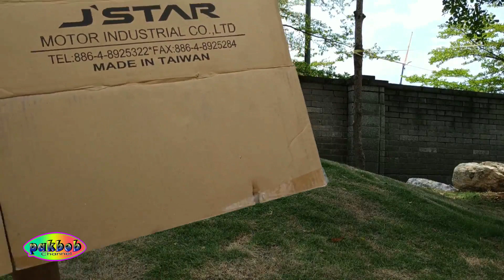Cerita Diseputaran Pabrik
cerita diseputaran pabrik ditaiwan semua begitu indah dan begitu damai saat sedang libur dan tidak punya uang cerita diseputan pabrik ini adalah pengalaman yang tak akan pernah terlupakan saat mencari telur dan berjalan-jalan diseputaran pabrik akan tetapi walaupun kami belum gajian atau tidak punya uang kami tetap bahagia dan tidak akan pernah mengeluh dan harus semangat cerita diseputaran pabrik ini semoga menginspirasikan teman-teman yang baru datang ditaiwan selalu semangat   ...OK SIMAK VIDEONYA...MATHUR THANK YOU

pakailah aplikasi tubebuddy biar mudah cari kata kunci atau tag video
Tool Blog Keyword :